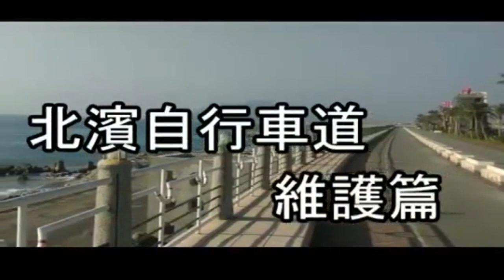法務部行政執行署花蓮分署關懷紀錄片－北濱自行車道維護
法務部行政執行署花蓮分署為提升所屬替代役役男社區服務及敦親睦鄰之精神，自104年10月起與花蓮市公所簽約，定時維護花蓮市北濱外環道自行車道，至辦公廳舍搬遷至府前路現址為止。此舉大大提升了社區的環境品質，普受當地里長等地方人士好評，並獲媒體正面報導。